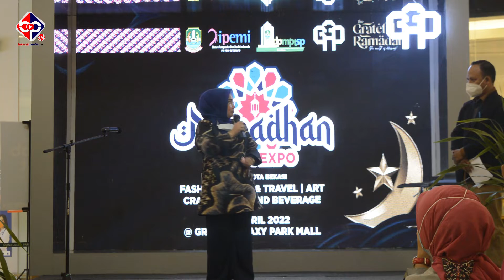Ramadhan UMKM Expo di GGP Resmi Dibuka, Diselenggarakan oleh IPEMI Kota Bekasi - 1 s/d 10 April 2022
BEKASIPEDIA TV - Setelah sukses menggelar Bazaar UMKM di Lagoon Avenue Mall, IPEMI Kota Bekasi kembali menggelar event Ramadhan UMKM Expo yang digelar di Grand Galaxi Park (GPP) mulai tanggal 1 s/d 10 April 2022.

Event kali ini diikuti UMKM Klaster Fashion, Aksesoris dan Kecantikan karena mengingat sebentar lagi menuju Ramadhan untuk persiapan hari raya Idul Fitri 2022.

Selain itu ada hiburan penampilan para seniman Kota Bekasi seperti penampilan para penari tradisional dari Sanggar Cika, dan stand up comedy yaitu Bintang Timur alias Bete, ada juga talk show tutorial soal kecantikan dari produk Wardah.

Acara pembukaan digelar oleh Plt Ketua PKK Kota Bekasi, Wiwiek Hargono Tri Adhianto.

Nyok kunjungi Ramadhan UMKM Expo selama 10 hari digelar di Grand Galaxi Park mulai dari pukul 10.00 WIB hingga 21.00 WIB. (*)

Office, Studio & Cafe: Ruko Ruby Commercial Blok TC 23 Summarecon Bekasi, RT.003/RW.005, Kelurahan Marga Mulya, Kecamatan Bekasi Utara, Kota Bekasi, Jawa Barat.